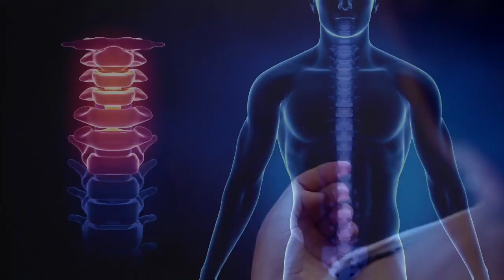mahashivratri maha upay ♦️ अगर एक बार यह प्रयोग कर लिया तो दोबारा नहीं करना पड़ेगा♦️hanumanchalisa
mahashivratri 2024
secret mantra for removing negative energy
shiv ji